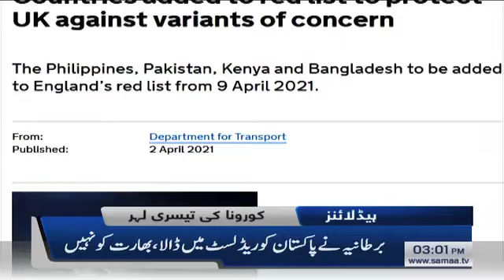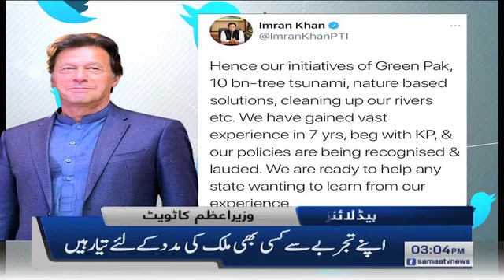Samaa News Headlines 3pm | Corona ke war jari, 2403 cases, 28 amwaat | SAMAA TV